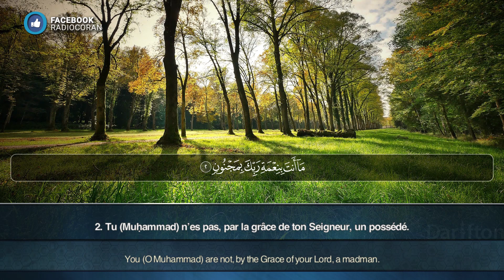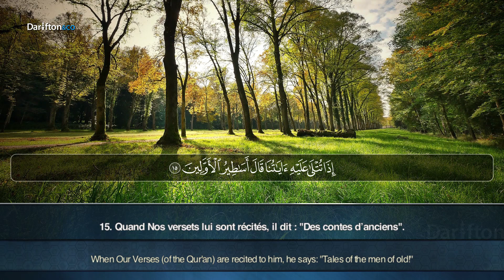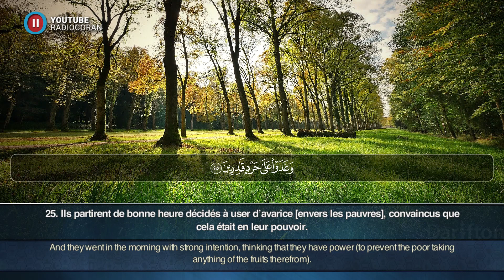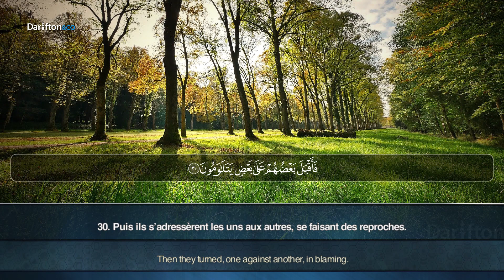Sourate Al Qalam (1-32) - Faisal AbdAllah سورة القلم فيصل عبدالله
Application Al-Kanz